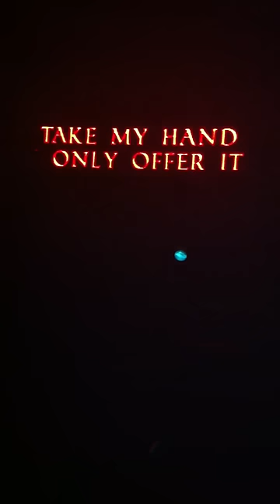Beatloverz rise of the fallen 8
Vuurshow